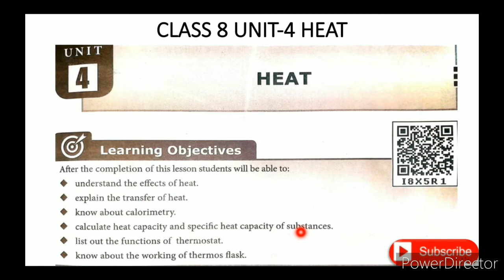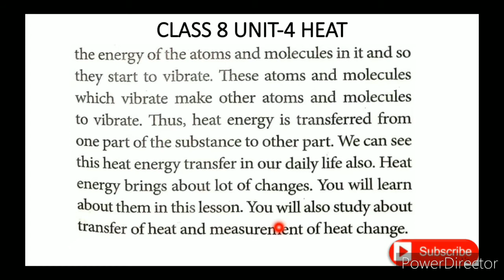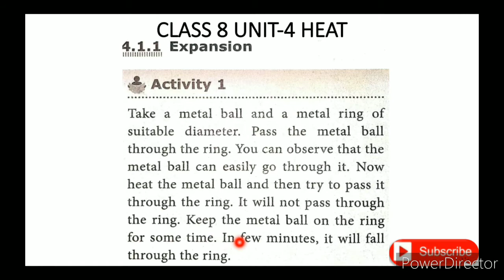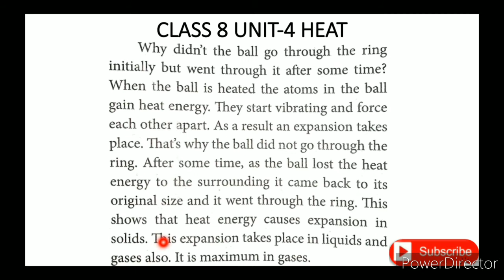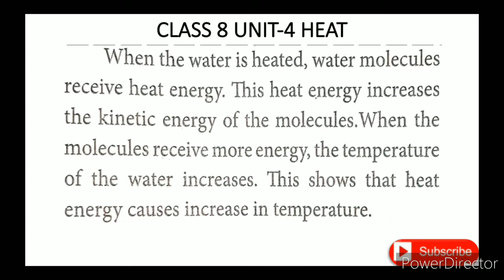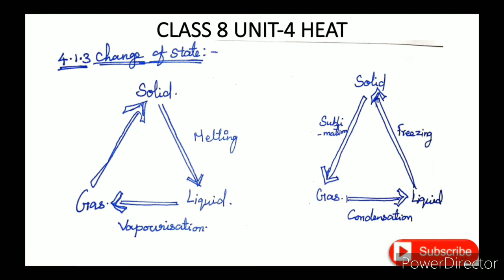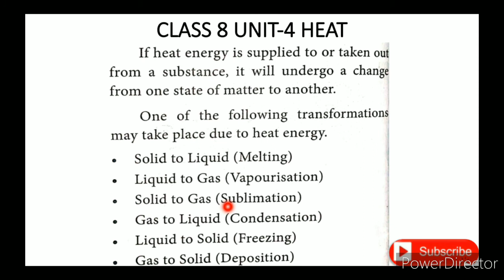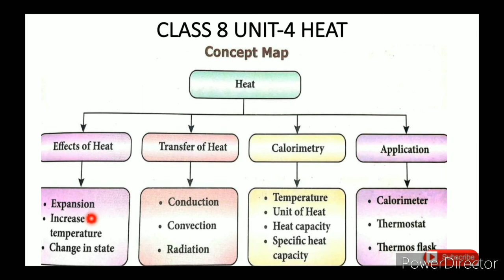CLASS 8 SCIENCE UNIT-4 HEAT PART-1 EFFECTS OF HEAT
CLASS 8 SCIENCE | UNIT-4 HEAT | PART-1 | EFFECTS OF HEAT TN SAMACHEER SYLLABUS